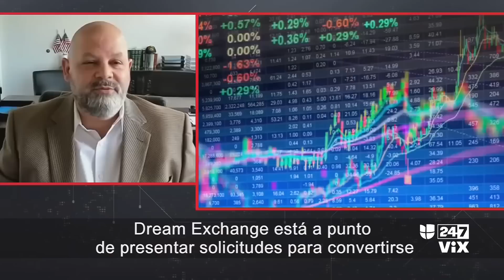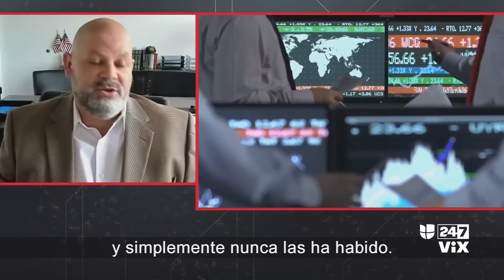¿Qué quiso decir Zelensky al hacer esta afirmación? Analizamos en Línea de Fuego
Luego de los ataques con drones a Moscú, el presidente ucraniano Volodymyr Zelensky aseguró que “la guerra está regresando a Rusia”. El analista político internacional Manolo González Moscote explicó qué pueden significar estas declaraciones. “Zelensky se estaría refiriendo a la Segunda Guerra Mundial (…) Esto es porque Ucrania ya tiene fuerza, drones y quien los apoye dentro de Rusia”, dijo el experto.

Un programa de debate y análisis sobre los titulares más candentes del día. Conducido por Luis Carlos Vélez junto a un panel de colaboradores de Noticias Univision e invitados selectos de ambos lados del espectro político y los medios. Listas de reproducción de interés